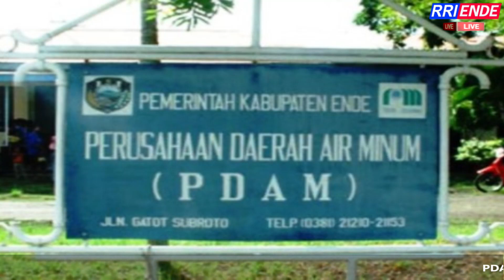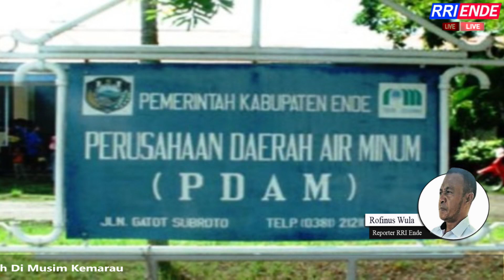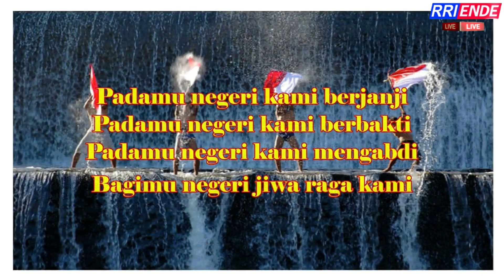WARTA BERITA DAERAH RRI ENDE 07 JUNI 2023